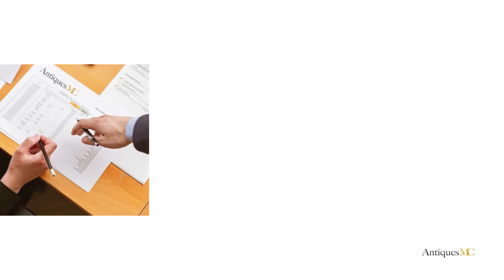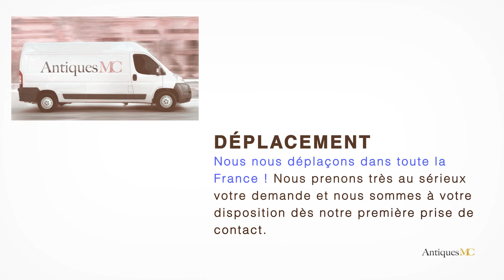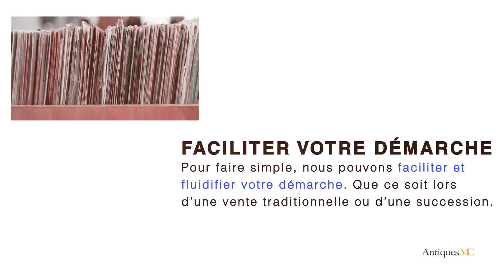René Drouet Estimation et Cote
Si vous souhaitez vous séparer d'une œuvre de René Drouet, nous pouvons faire une estimation gratuite de votre œuvre et vous accompagner pour une vente en salle des ventes.